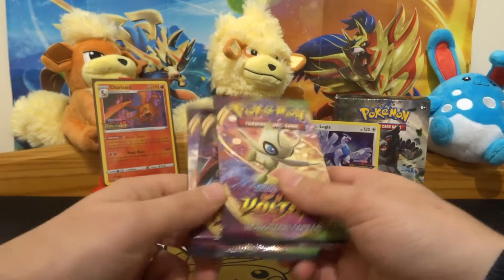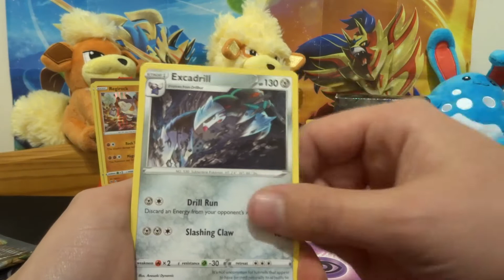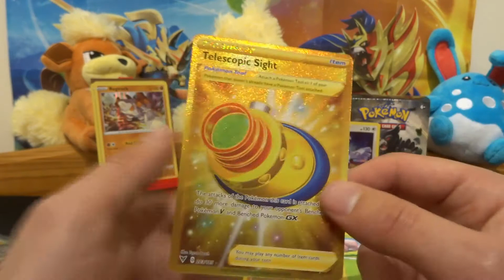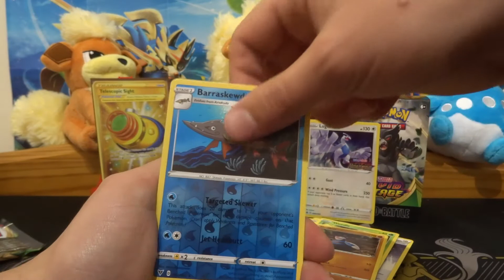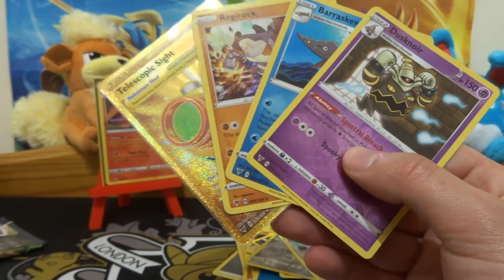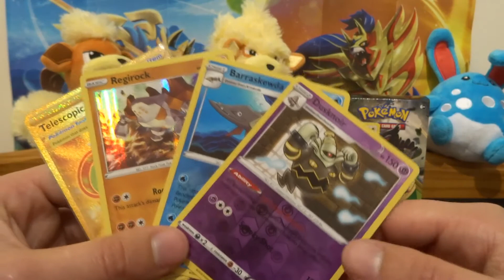Vivid Voltage GOLD - Prerelease prizes 2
Today we're looking at the new Vivid Voltage set, with prerelease prize boosters from local prerelease tournament, which I was fortunate enough to attend.